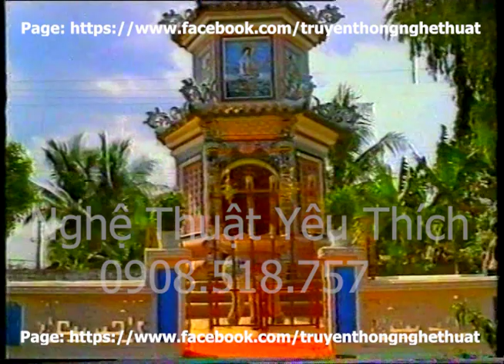NSUT VŨ LINH - TÀI LINH GIẢI TRẦN HỮU TRANG 1991 CHIA SẺ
* Book show Nghệ Sĩ hát tại các hội nghị sự kiện, liên hoan cuối năm dạ tiệc Cty, gia đình..
* Bản quyền thuộc về Page NGHỆ THUẬT YÊU THÍCH vui lòng không reupload và sử dụng lại nội dung
* Mọi chi tiết Quảng Cáo / Tài Trợ / Hợp Tác vui lòng gọi